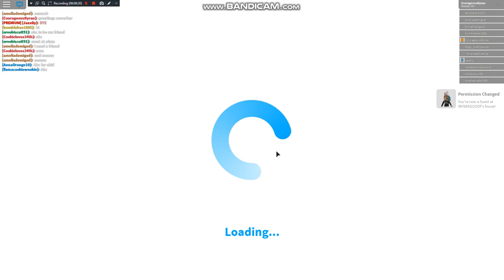ROBLOX Welcome to Bloxburg #7 - Blox News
You seen that bomb guy?